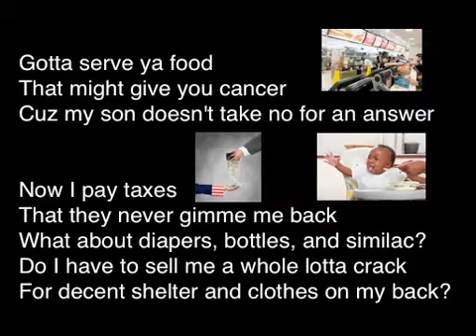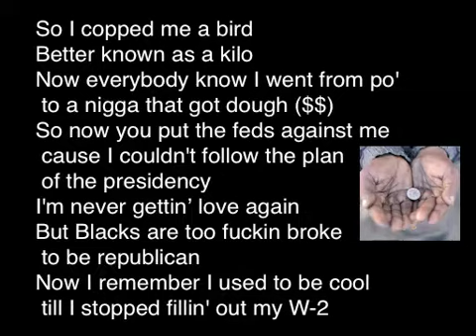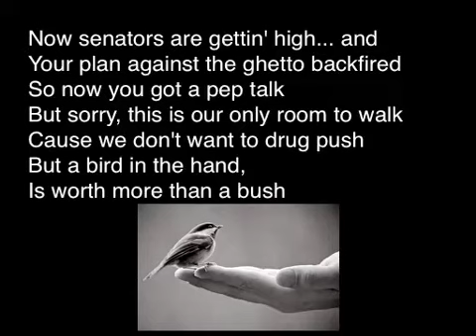"A Bird in the Hand" -- Ice Cube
Classic song by Ice Cube from the Death Certificate album.

Created for Educational Use.